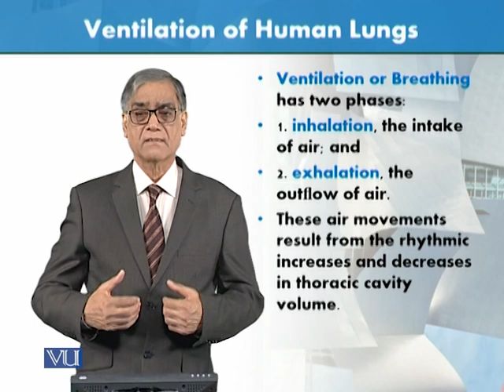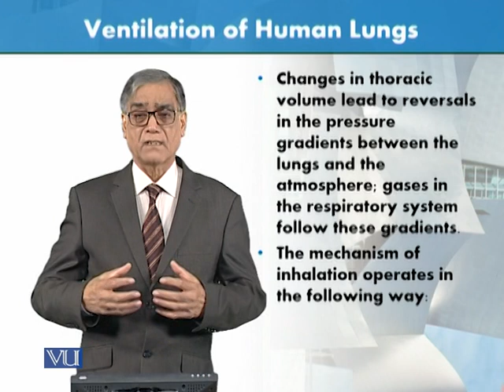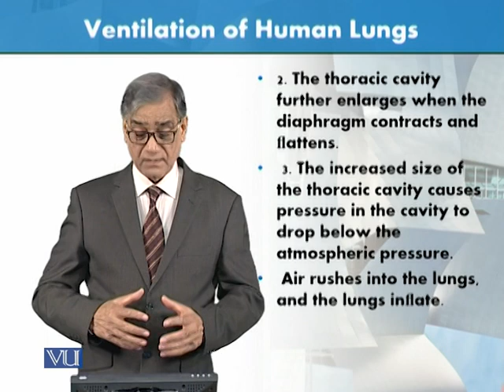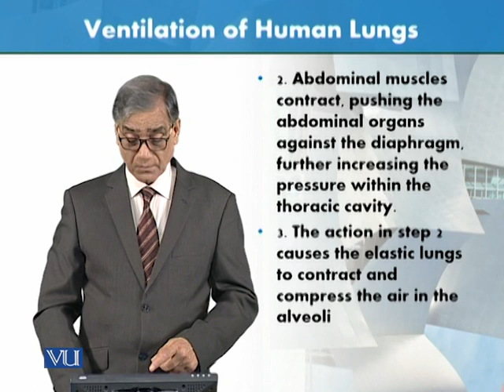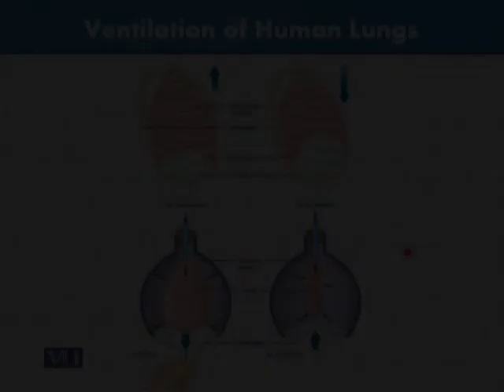Ventilation of Human Lungs | Animal Form & Function 1 (Theory) | ZOO516T_Topic177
Topic177: Ventilation of Human Lungs,
By Dr. Javed Iqbal